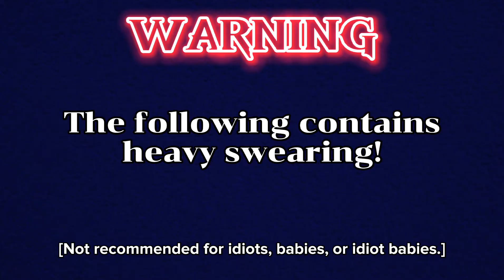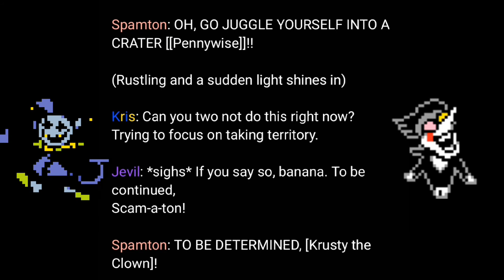Jevil Roasts Spamton! | Deltarune Skit [Inspired by GTA V]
In the aftermath of the battle against Spamton NEO, Spamton ends up in the deep abyss of Kris' pocket and stumbles upon an old "friend", who's been roasting up something to feed Spamton, and it's not frozen chicken. What will happen will be very, very interesting.

This video has been sitting on for a bit, but I've had a LOT of fun making it. Thank you for your support!

Undertale - NGAH!
Deltarune - It's Pronounced "Rules"